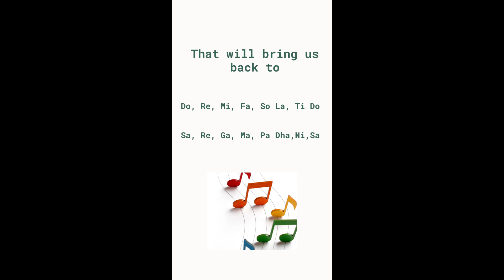Doe a deer | Heard the song? | Do Re Mi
From "The Sound of Music": This iconic song from the classic musical is beloved both for its melody and its role in the story. The song cleverly integrates the solfège syllables into the lyrics, making it a catchy and memorable way to learn the basics of music theory. "Do-Re-Mi" is instantly recognizable. It's been referenced and parodied countless times, reinforcing its place in popular culture. Its simple, cheerful melody makes the song a fun way to introduce children (and adults!) to the world of music.

Do, a deer, a female deer
Re, a drop of golden sun
Mi, a name, I call myself
Fa, a long, long way to run
So, a needle pulling thread
La, a note to follow So
Ti, a drink with jam and bread
That will bring us back to Do, oh, oh, oh
That will bring us back to Do
A deer, a female deer
Do-Re-Mi-Fa-So-La-Ti-Do, So-Do
Now, children, Do-Re-Mi-Fa-So and so on
Are only the tools we use to build a song
Once you have these notes in your heads
You can sing a million different tunes by mixing them up
Like this
So, Do, La, Fa, Mi, Do, Re
Can you do that?
So, Do, La, Ti, Do, Re, Do
Now put it all together
Good
But it doesn't mean anything
So we put in words
One word for every note
Like this
When you know the notes to sing
You can sing most anything
Together
Do, Re, Mi, Fa, So, La, Ti, Do
Do, Ti, La, So, Fa, Mi, Re
Do, Mi, Mi
Mi, So, So
Re, Fa, Fa
La, Ti, Ti
Do, Mi, Mi
Mi, So, So
Re, Fa, Fa
La, Ti, Ti
That will bring us back to
So (So, Do)
Re (La, Fa)
Mi (Mi, Do)
Fa (Re)
So (So, Do)
La (La, Fa)
Ti (La, So, Fa, Mi, Re)
Ti, Do